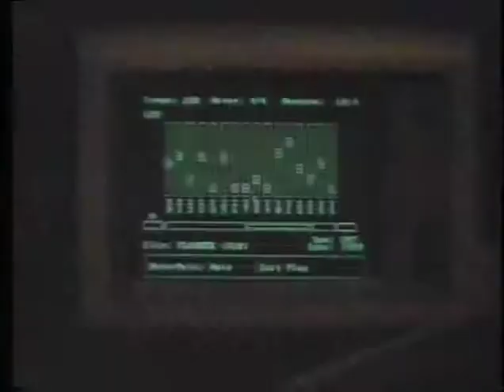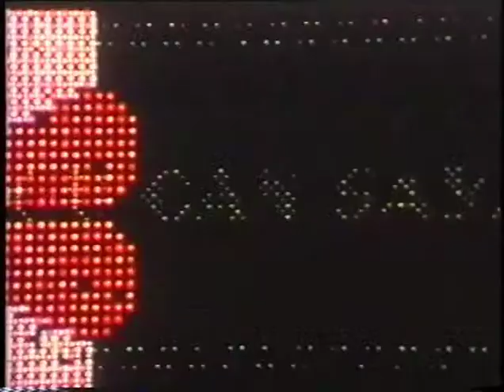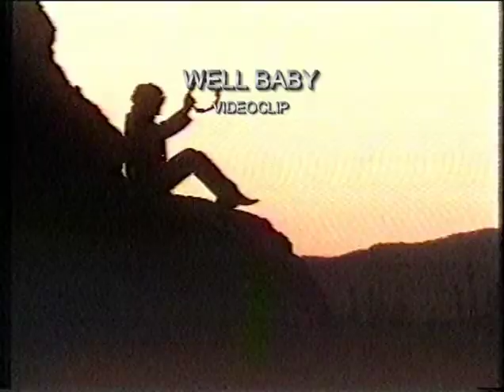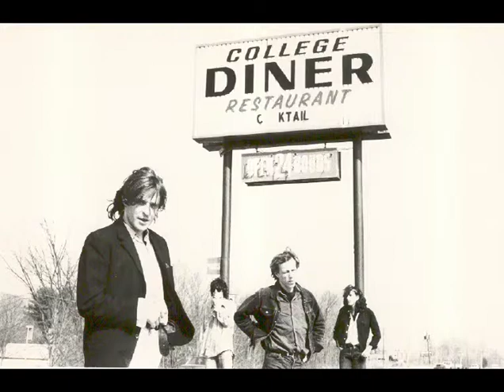Fatal Flowers - Shot-Take-Roll 1985-1988